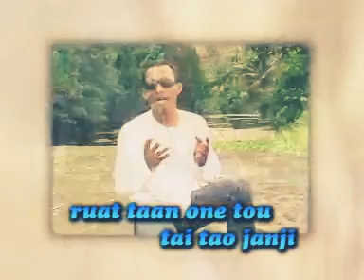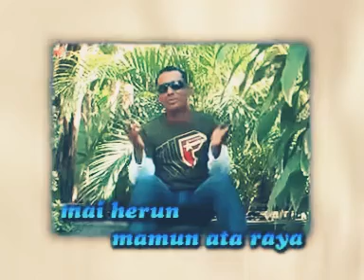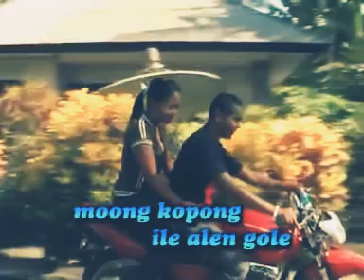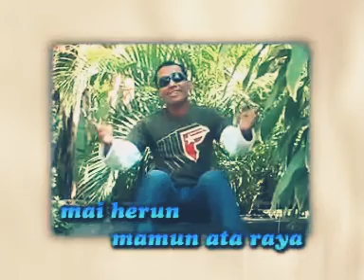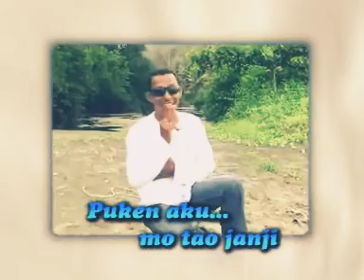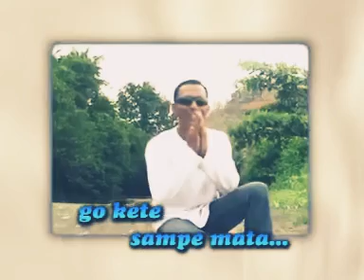TUEN ONEM TINO LANGODAY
TUEN ONEM
Dalam album vol 2 vidi matarau
Cipt : Vidi Matarau
Voc : Tino Langoday
Arr. : Yance Boly
Video : Paul Goran